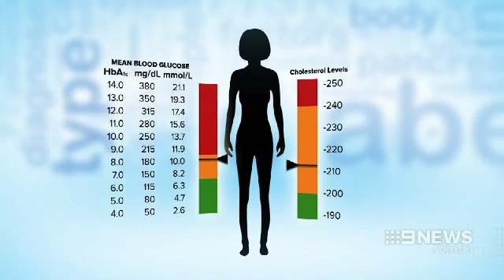Diabetes Breakthrough | 9 News Adelaide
Ground-breaking research by the CSIRO has found some sufferers of type 2 diabetes no longer needed their medication, after undertaking a low-carb diet.